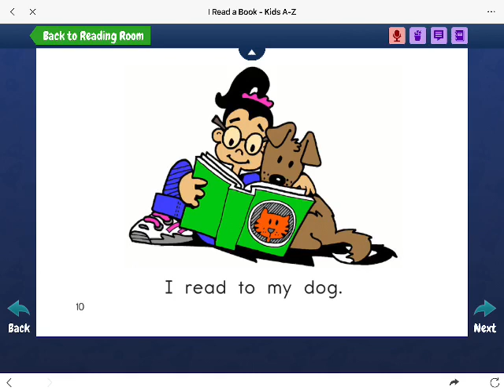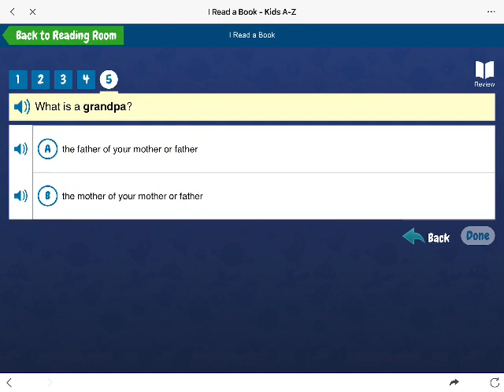Mary02 14110223 | 60 days